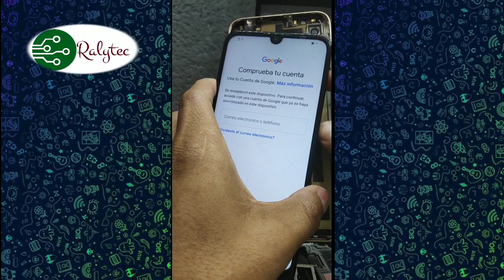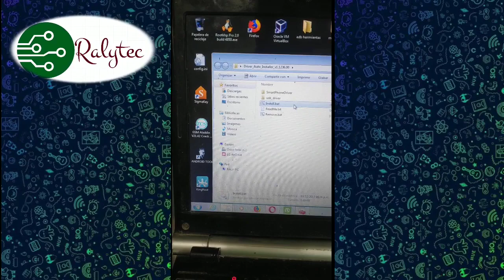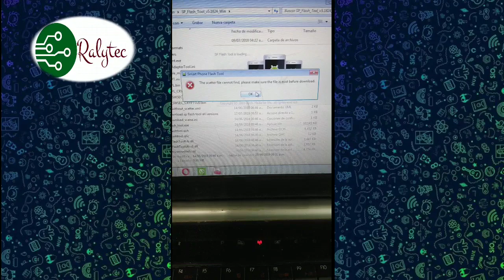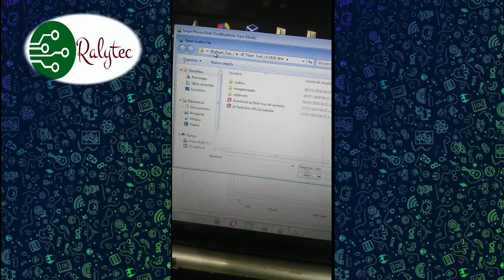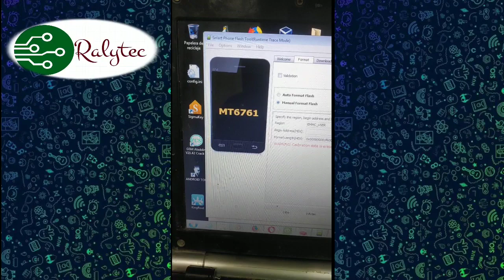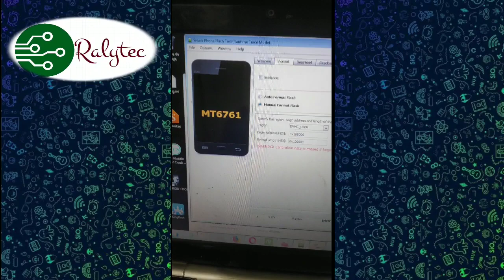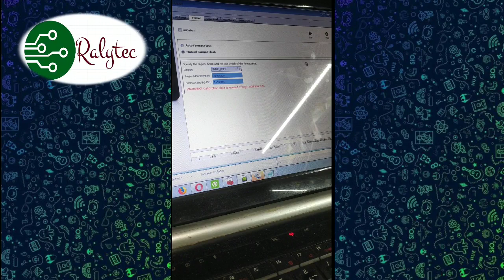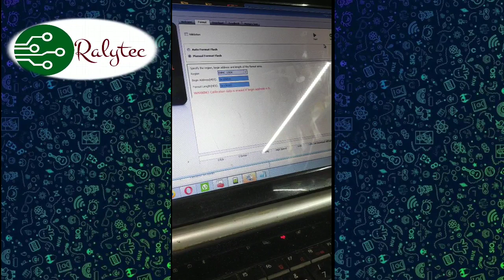Quitar cuenta en Huawei gratis en cualquier seguridad Y6 prime 2019 con PC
Método definitivo para eliminar hacer frp , bypass o eliminar la cuenta Google en equipos Huawei y6 prime del año 2019  modelo exacto MRD-LX1F . No importa la seguridad ni versión de android . Suerte

SI TIENES PROBLEMAS SALTANDO LA PUBLICIDAD PARA INGRESAR A LA PAGINA DE DESCARGA VE ESTE VIDEO DONDE EXPLICO COMO

                    contraseña : ralytec

tags ++--
y6 prime 2019,
y6 prime 2019 huawei,
y6 prime 2019 review,
y6 prime 2019 frp,
y6 prime 2019 unboxing,
y6 prime 2019 caracteristicas,
y6 prime 2019 pubg,
y6 prime amber brown,
y6 prime antutu,
y6 prime vs a10,
y6 prime 2019 antutu,
y6 prime 2019 amber brown,
y6 prime 2019 antutu benchmark,
y6 prime 2019 ad,
y6 prime 2019 atc,
y6 prime black 2019,
y6 prime battery,
y6 prime bangla review,
y6 prime camera test,
y6 prime frp bypass,
y6 prime frp mrt,
y6 prime frp cm2,
y6 prime frp remove,
huawei y6 prime fingerprint lock,
huawei y6 prime factory reset,
huawei y6 prime format,
y6 prime 2018 google account bypass,
huawei y6 prime 2019 geekyranjit,
y6 prime huawei,
y6 prime hard reset,
y6 prime huawei 2019,
huawei y6 prime 2019 مراجعة,
huawei y6 prime 2019 keyboard
frp y6 prime gratis
eliminar cuenta en y6 prime 2018
test point huawei,
test point huawei p20,
test point huawei p smart,
test point huawei y9 2019,
test point huawei y9 2018,
test point huawei frp,
test point huawei y6 2019,
test point huawei mate 10 lite,
test point huawei mate 10 pro,
test point huawei y520,
como hacer test point huawei,
test point huawei dub-lx3,
test point huawei fig lx3,
huawei test point flash,
frp test point huawei p20 lite,
test point huawei g730,
test point huawei jkm-lx3,
test point huawei p20 lite,
test point huawei mate 20 lite,
huawei nova 2i test point,
test point huawei pot-lx3,
test point huawei p8 lite,
test point huawei p9 lite,
test point huawei p20 pro,
test point huawei sigma,
test point huawei scl u31,
test point huawei vtr-l09,
test point huawei y7 2018,
test point huawei y221,
test point huawei y7 2019,
test point huawei y360,
test point huawei y330,
huawei y9 2019 test point
huawei frp key,
huawei frp 2019,
huawei frp lock,
huawei frp killer 2019,
huawei frp 9.0.1,
huawei frp desbloquee el dispositivo para continuar,
huawei frp 9.1,
huawei frp september 2019,
huawei frp & id bypass tool,
huawei frp agosto,
huawei frp august 2019,
huawei frp and secure boot unlock tool,
huawei frp and id bypass tool,
huawei frp adb,
huawei frp app not installed,
huawei_frp_and_secureboot_unlock_tool_v1.0.0.0,
huawei 8.0 frp app not installed,
huawei frp bypass,
huawei frp bypass no talkback,
huawei frp bypass talkback 7.2,
huawei frp bypass 9.1,
huawei frp bypass unlock device to continue,
huawei frp bypass 2019 app not installed,
huawei frp bypass tool,
huawei frp box,
huawei frp calendario,
huawei frp code by imei,
huawei frp codigo,
huawei frp code,
huawei frp code calculator,
huawei frp code generator,
huawei frp crack tool,
huawei frp dongle,
mrt dongle huawei frp unlock,
huawei frp eraser tool,
huawei frp emui 9.1,
huawei frp emergency call,
huawei frp erase tool fastboot,
eliminar frp huawei,
huawei frp fastboot tool,
huawei frp fastboot command,
huawei frp google maps,
huawei frp hijacker,
huawei frp id,
huawei frp by imei,
huawei frp key cmd,
huawei frp key code,
huawei frp key instant,
huawei frp keyboard,
huawei frp key tool erase_tool_fastbootet01ver1006